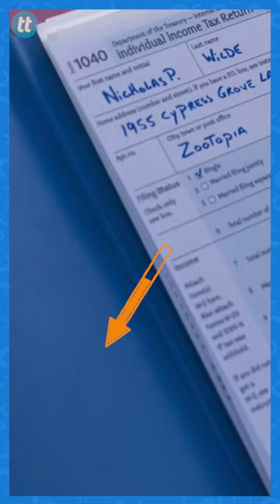Did You Notice These Zootopia Movie Mistakes!?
Zootopia has tons of trips and falls but did you notice these mistakes the creators made?